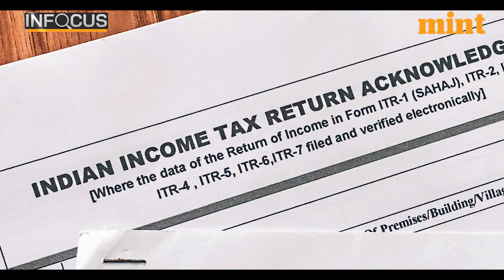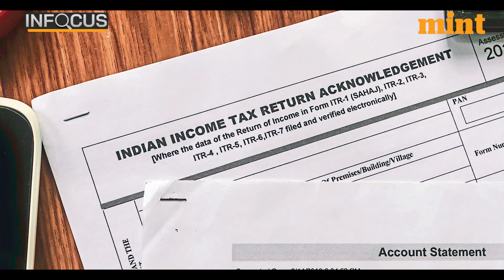Tax Dept. Gears Up For A Crackdown; Donations To Charitable Trusts Under Scrutiny | In Focus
Tax evasion is a big problem in India. Those who can, exploit loopholes in existing rules to avoid paying taxes. One such loophole is the tax exemption status of charitable trusts which the tax department suspects is being used by the salaried, self-employed and businesses to evade taxes.

As a result, the Central Board of Direct Taxes has decided to tighten the norms for charitable, religious, and educational trusts.

Watch to find out the details.